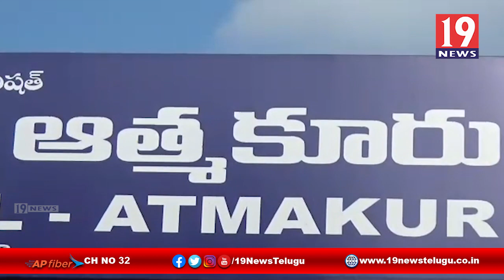చెత్తను సేకరించే రిక్షాలను అందిస్తున్న డాక్టర్ శ్రావణ్ కుమార్ -ఆత్మకూరు, నెల్లూరు జిల్లా